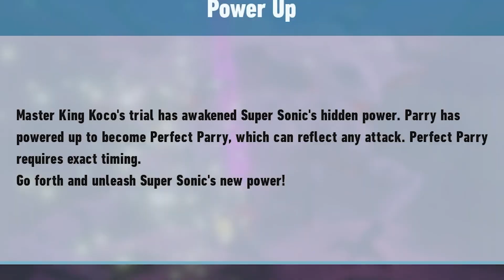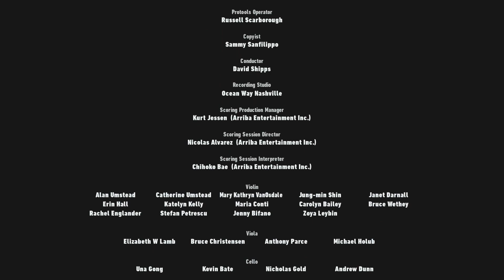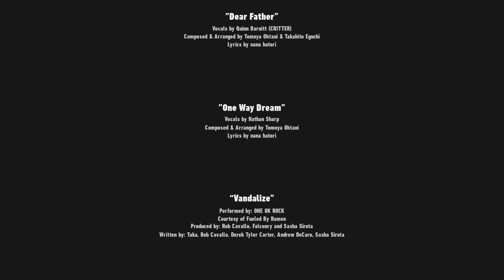THE FINAL HORIZONS FINAL BOSS MADE ME SQUEAL!!! (Reaction/Spoilers)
Sonic Team ACTUALLY Cooked with this DLC, and This Final Boss for The Final Horizon is what I ALWAYS wanted!!! I can't wait for whatever comes next from them!!!

Why are you down here lol